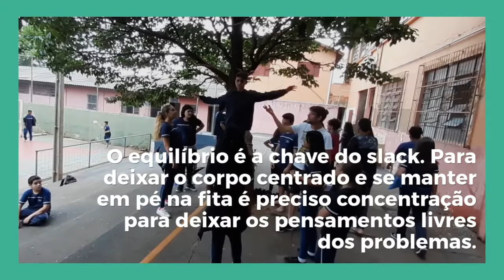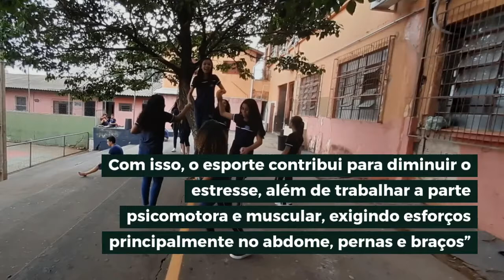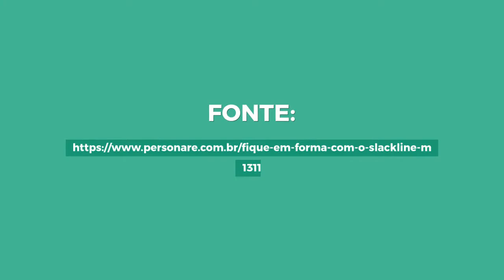Slickline na Educação física.